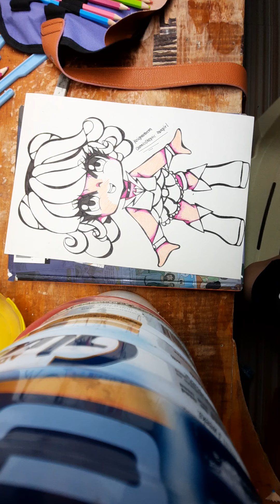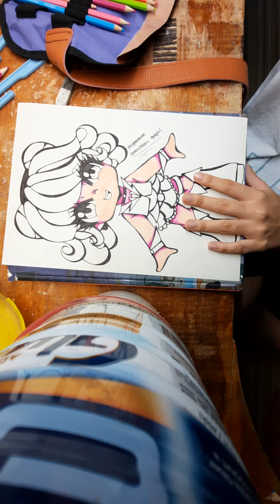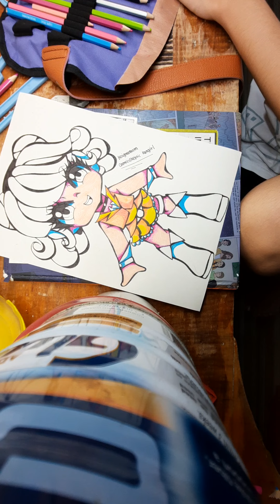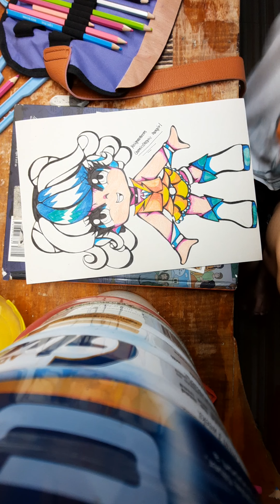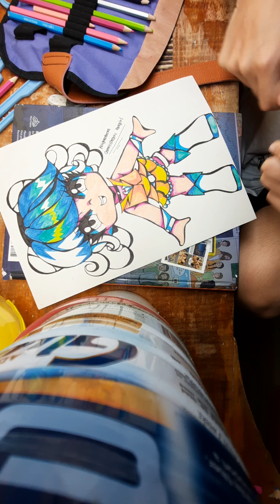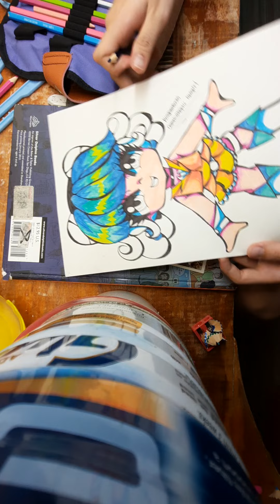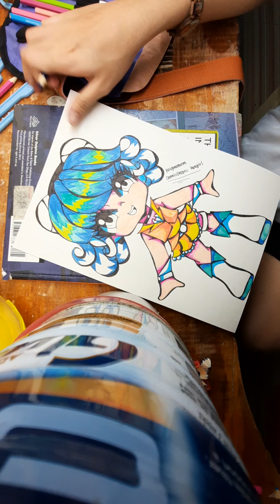coloring Gumi Megpoid chibi real time